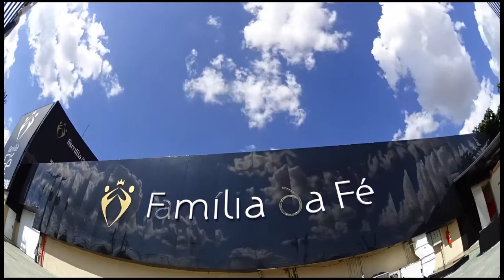Trailer [Joyce + Luis Gustavo]